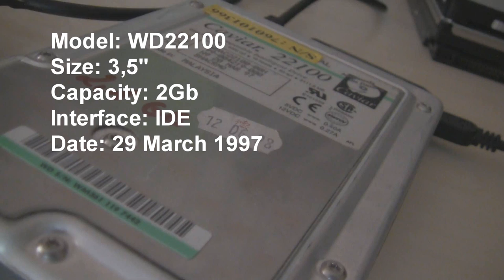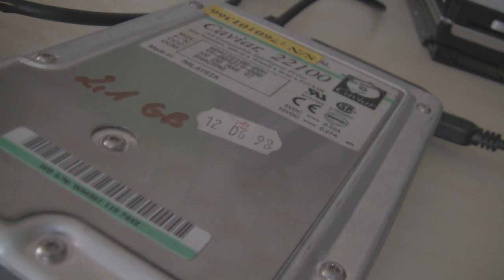Western Digital WD22100 in action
Must be a monday-drive because it will fail soon.